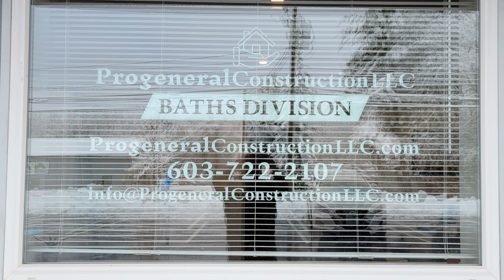PC Bath Conversion Warehouse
PC Bath Conversion Warehouse, fully stocked with everything you need to convert your bath or bath/shower combo in the shower of your dreams so that you can enjoy more your showering experience.